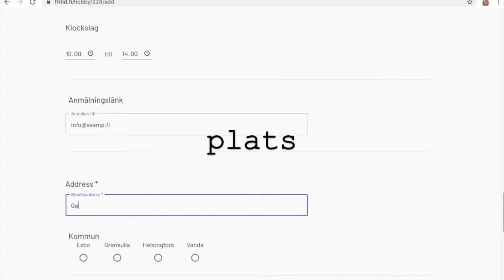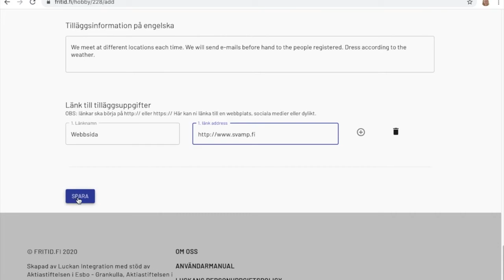3. fritid.fi - Lägg till en hobby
Instruktionsvideo för hur du lägger till en hobby på fritid.fi